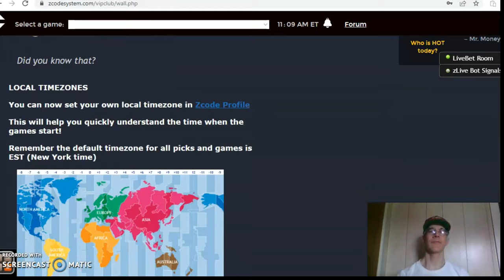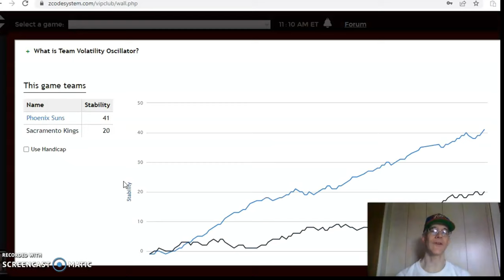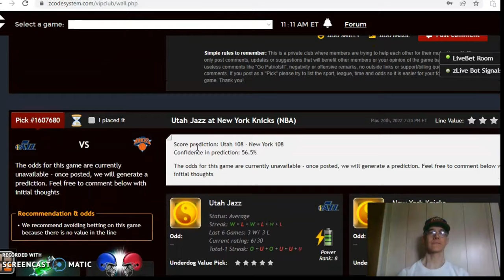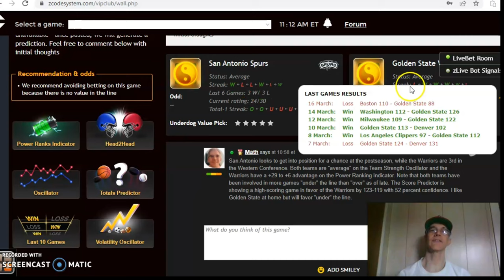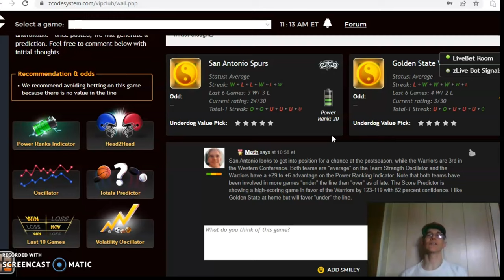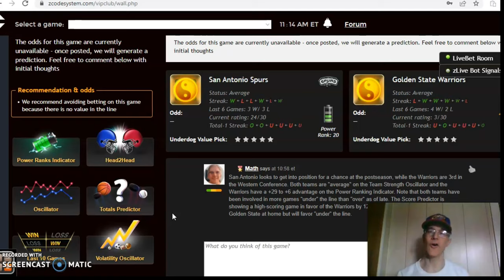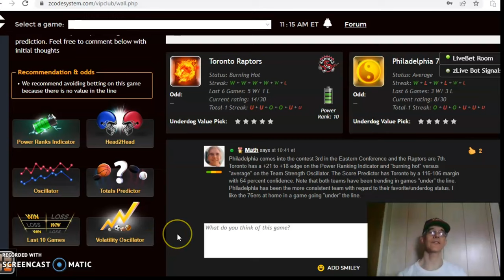NBA Picks March 20: Celtics and Nuggets Battle in Featured Game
The NBA season is reaching the final few weeks before the playoffs begin. Teams are fighting to position and want to enter the playoffs playing their best ball. There are some key games for March 20 with the Celtis and Nuggets headlining the action.